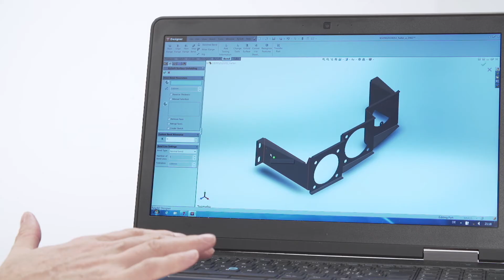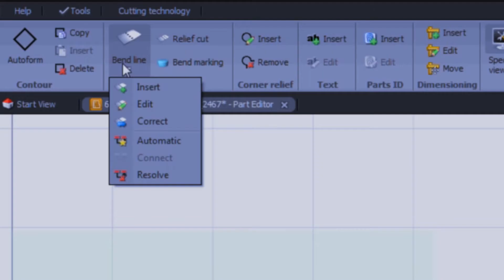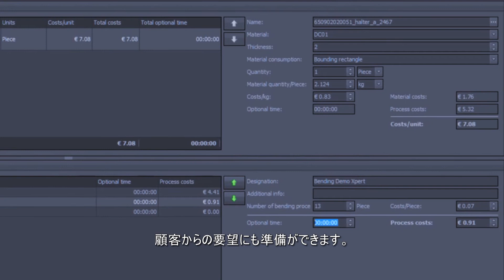Bystronic Software: BySoft 7 (Japanese)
Construct and calculate parts, create cutting plans and bending programs, plan and monitor manufacturing processes: Modern sheet metal manufacturing is no longer imaginable without powerful software like BySoft 7. BySoft 7 offers a comprehensive range of functions and is still easy to operate. This way, you maintain an overview, while completing jobs quickly, affordably, and reliably. BySoft 7 – Make it easy.